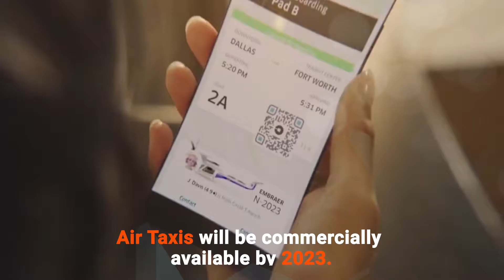Interesting Things That Could Happen By 2050 | One Minute Facts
The world is changing day by day, is till remember the days where the mobile phones are quite large like a brick , never have i ever imagined that my complete life would revolve around this updated brick.

2050 is 30 years away but 30 years could change our world as we see it.

Here are 10 such Interesting things that would happen by 2050.